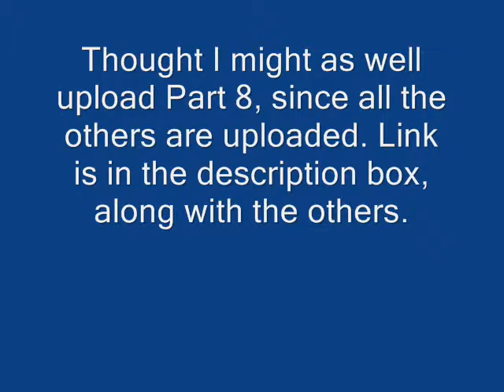England - World Cup 2010: South Africa Campaign Part 8 Download link and others